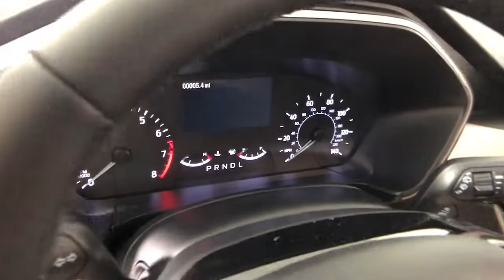2022 Ford Escape Easton PA, Allentown PA , Bethlehem PA, Quakertown PA, Phillipsburg NJ F30017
Oxford White New 2022 Ford Escape SE available in Easton, Pennsylvania at Koch Ford. Servicing the Allentown PA , Bethlehem PA, Quakertown PA, Phillipsburg NJ area.

Koch Ford
3810 Hecktown Rd

Oxford White 2022 Ford Escape SE AWD 8-Speed Automatic 1.5L EcoBoost AWD.brbrRecent Arrival! 26/31 City/Highway MPG